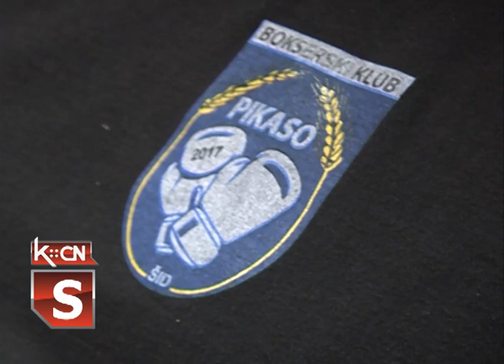Mladi bokser u opštini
Član Bokserskog kluba ‘’Pikaso’’ iz Šida, Nemanja Bireš učestvovaće na prvenstvu Evrope u boksu koje će se održati u glavnom gradu Gruzije, Tbilisiju od 2. do 12. avgusta. Nemanja će zajedno sa još sedam takmičara nastupiti za reprezentaciju Srbije u konkurenciji dečaka starosti od 13 do 14 godina.